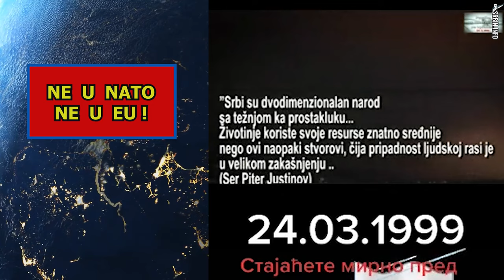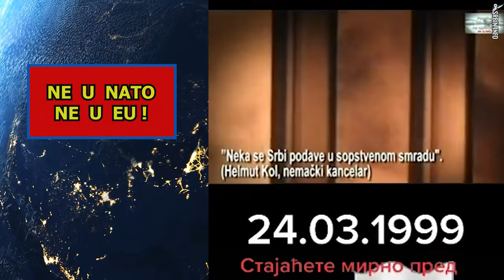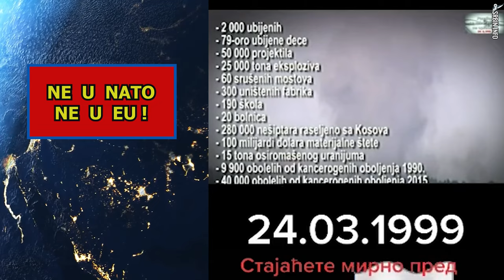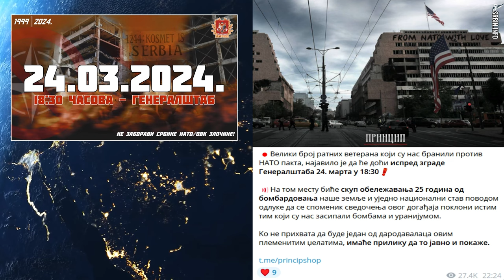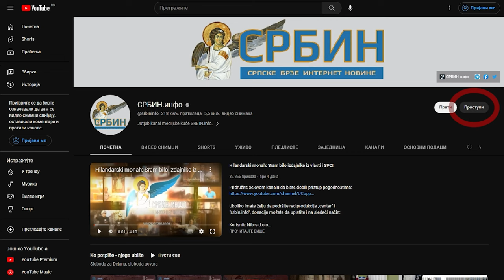Dr Jovana Stojković, dr Dejan Mirović i veterani podržavaju na veliki antiNATO skup kod Generlštaba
U DINARIMA
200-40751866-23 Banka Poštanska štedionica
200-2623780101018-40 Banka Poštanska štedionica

U DEVIZAMA:
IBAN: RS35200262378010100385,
SWIFT: SBPORSBG ,